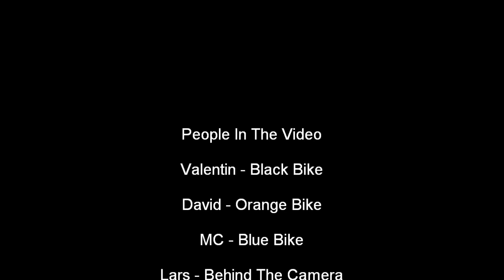Course Walk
Eine kleine Strecke im Winzenheimer Wald, mehr Videos von dort kommen bald...